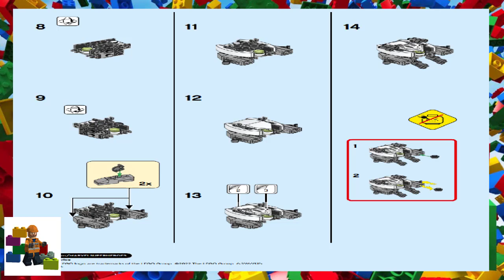LEGO instructions - Super Heroes - 30443 - Spider-Man Bridge Battle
How to build the 2022 Lego Set 30443 - Spider-Man Bridge Battle